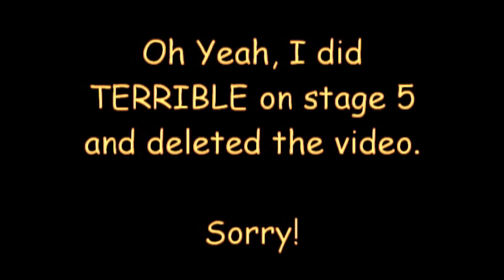EAPS - 1-16-11 - Lil' B - Revised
Lil' B's video lacked flash.  I had to touch it up for him.